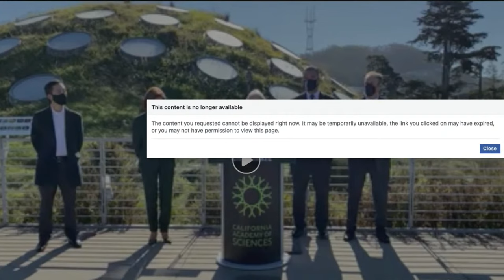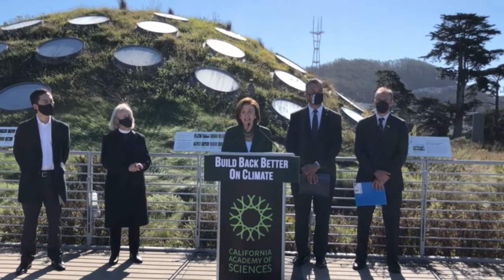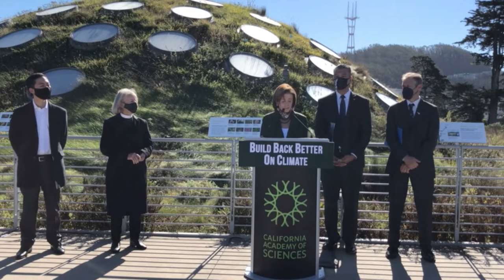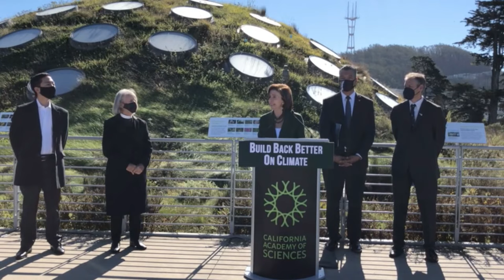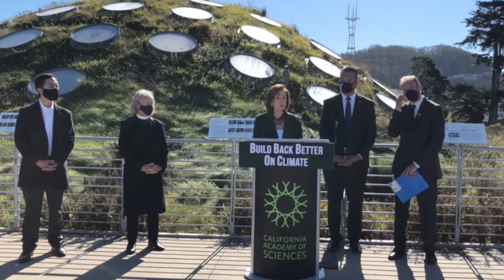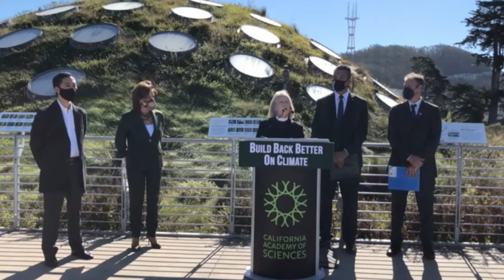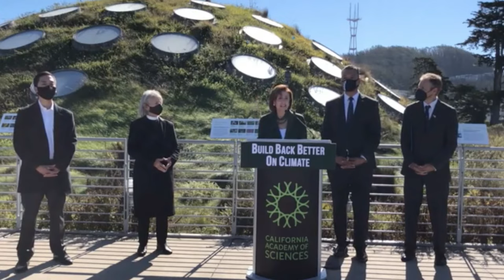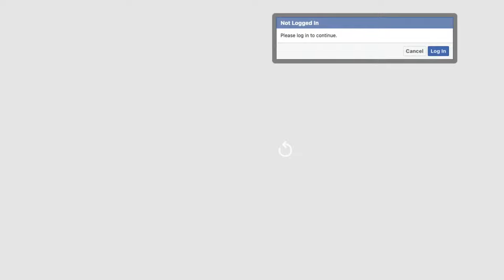Speaker Pelosi Speaks at San Francisco Press Event on Building Back Better on Climate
Join Senator Alex Padilla, Eddie Ahn, Dr. Daniel Kammen, Rev. Sally Bingham and me at the California Academy of Sciences for an event on critical provisions in the Build Back Better Act that tackle the climate crisis, create jobs, address environmental justice and invest in America’s clean energy future.